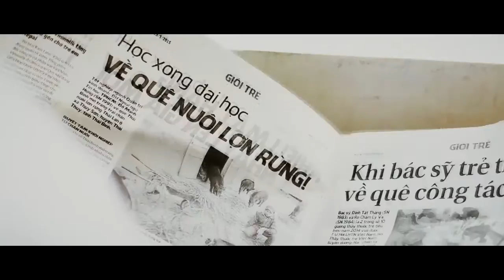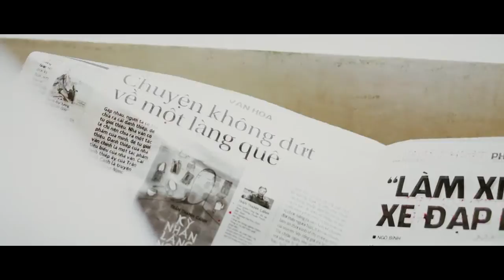[SHORT FILM] THE INVENTION OF LOVE (full movie)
Soundtracks by Sean Beeson
Canon EOS 70D + Canon EF-S 18-135mm f/3.5-5.6 IS STM + Canon EF 40mm f/2.8 STM